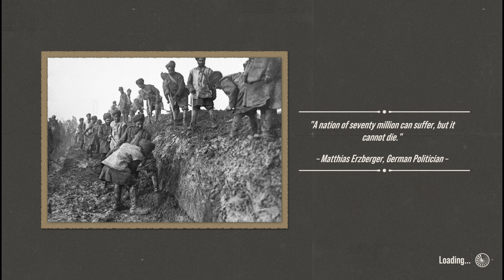E- 21. Let's Play "The Great War: Western Front" -Veteran Difficulty- Allies Campaign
This is gameplay from “The Great War: Western Front” has been uploaded in 4k (3840 x 2160 pixel) at 60FPS for your convivence should you choose to utilize it.

In this series we will be playing “The Great War: Wester Front” as the Allies in 1914 in the hope of changing history and allowing for a decisive led victory in World War One. We are currently playing on the Veteran difficulty but as we get more experience with the game will increase the difficultly as the harder the game is, the more rewarding the experience.

In this video we are on the attack trying to push the Central Powers back!

From the Developer:
The Great War: Western Front is the definitive World War 1 strategy game from Petroglyph, the makers of Command & Conquer™ Remastered & Star Wars™: Empire at War. Play a deciding role in history with this real-time tactical experience as you take charge in the pivotal Western Front from 1914 to 1919.

Pick your faction and lead your forces to victory, by directing your armies in gritty real-time battles and by guiding high-level decisions in turn-based strategic gameplay. Dig detailed trenches, research new technologies such as poison gas and tanks, and make decisions that will have a profound and lasting effect on your success. Think like a Commander to either relive history - or redefine it.
Discover unparalleled levels of strategic choice as you step into the role of both Theatre Commander and Field Commander. As Theatre Commander, experience enthralling turn-based grand-strategy as you direct the deployment of forces, perform research and carefully consider how you disseminate your resources across the Western Front in a war won by inches. Alongside this, take up the mantle of Field Commander in dynamic real-time battles as you direct units to defeat your opponent, build trenches and perform direct assaults by sending your infantry over the top.

Pick your battles and fight them your way to shape the course of history. No play through is the same as you make decisions great and small to change the outcome of the war. Introduce new military technologies earlier in the conflict depending on your advancement of the tech tree, or change pivotal moments in history to alter the outcome of the war. Play your way with four deep and compelling modes. Experience the unfolding saga of World War I in the Campaign, relive iconic moments with Historical Battles, create your own battles in Skirmish or test your strategies against others in memorable Multiplayer action - your journey through this enthralling conflict is unique to you.

Battlefields are persistent, and as you continue your push across the Western Front, you will revisit previous battlefields which will still bear the scars and destruction of earlier encounters. Artillery bombardments leave behind craters, tanks, gunfire, and trenches desolate the once lush French countryside, and any trenches (or fortifications) you build remaining in play should you return. Shifting weather also plays a role; as the months draw on in the conflict, you’ll encounter weather changes such as snow and rain which will affect things like artillery performance and unit movement. To secure victory, you’ll need to carefully consider your strategy depending on the conditions. Revel in an authentic historical strategy game that captures the gravity and intensity of The Great War.

 Partnering with the Imperial War Museums, their expertise enables us to accurately portray these pivotal moments in history. Choose true-to-life infantry, weaponry, artillery and tanks of the time and get into the mind-set of a WW1 Commander as you employ considered tactics and deploy your army across the Western Front. Play as either the Allied Nations or the Central Powers as you make tactical and strategic decisions to earn victory both on the battlefield and in the overarching theatre of war. Both factions have unique abilities and gameplay styles for you to discover and wield.